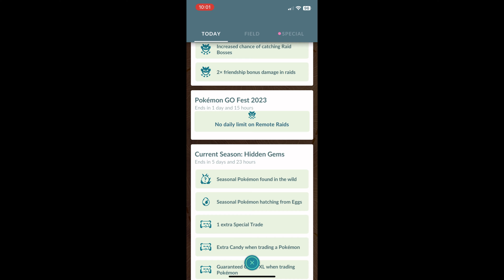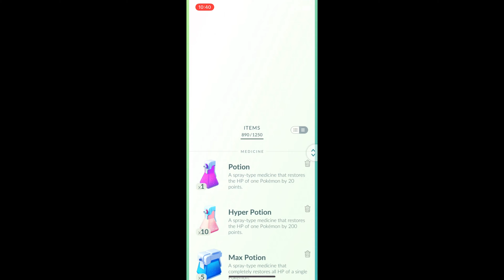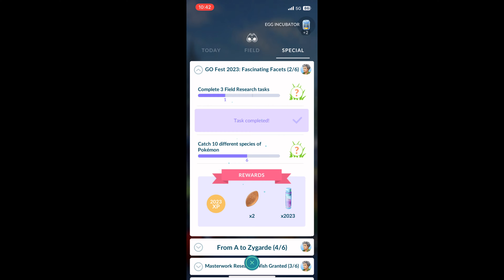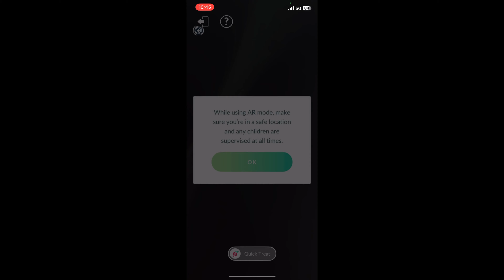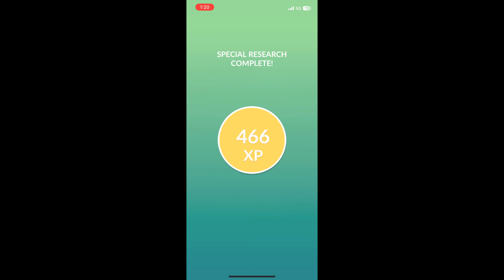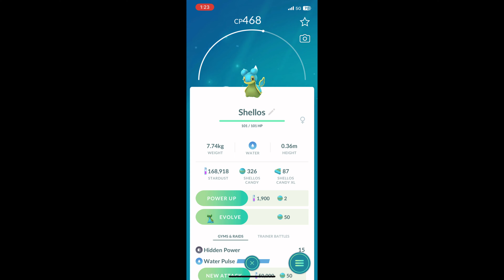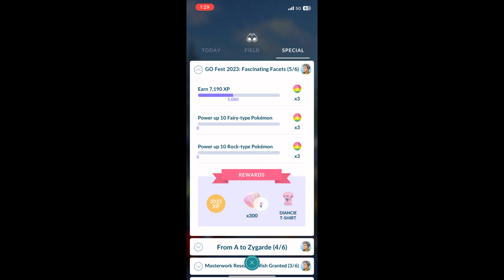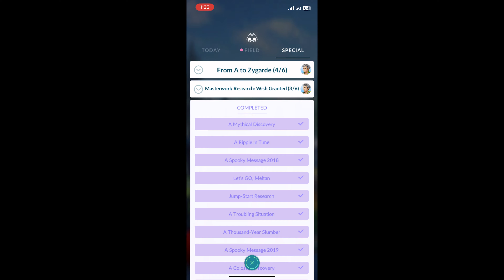Pokémon Go Fest Research Story (2023)